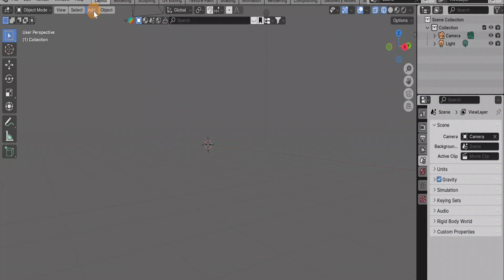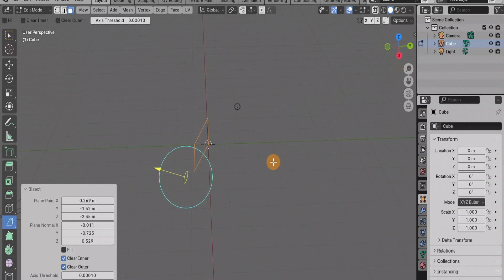Knife Tool - как вырезАть из объекта / BLENDER уроки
Основы Blender 3.1+. Экструдирование, объединение, добавление рёбер. Blender уроки для начинающих -